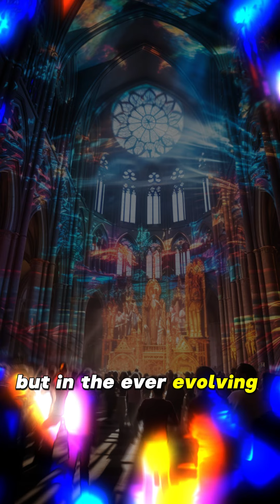Unraveling the Mysteries of God's Origin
Unveiling the Divine Enigma: A Journey into God's Origins takes you on a captivating exploration of the age-old question of God's origin. Join us as we delve into the realms of theology, philosophy, and anthropology to unravel the complex tapestry of human belief and cosmic understanding. Prepare to be amazed by the fascinating insights we uncover along the way.